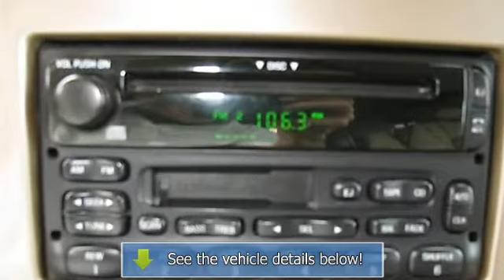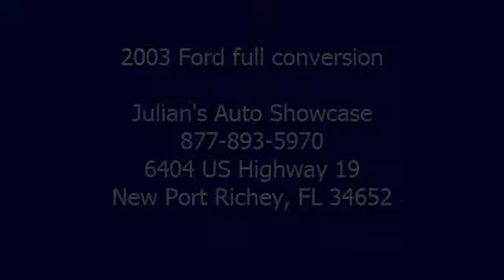2003 Ford full conversion - Julian's Auto Showcase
For Sale: 2003 Ford full conversion
VIN: 1FDRE14L83HA55199
Engine: 5.4L
Drivetrain:
Transmission: Automatic
Mileage: 75,361
Color: BEIGE (exterior) BEIGE (interior)

Features:
Welcome to Julian's Auto Showcase virtual online tour... We present to you this   This vehicle will not last long at this price! Come in today for a test drive...    FINANCING FOR EVERYONE! GOOD CREDIT BAD CREDIT OR NO CREDIT!  Call or come by today... Located at 6404 US HWY 19 NEW PORT RICHEY, PASCO,  FL, 34652    Thanks for looking and we look forward to doing business with you.